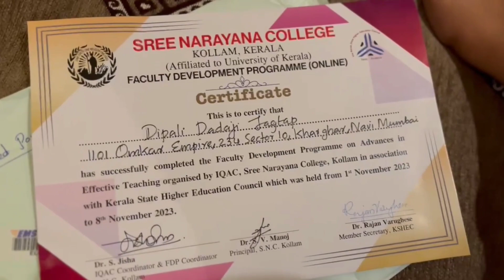Sharing my latest achievement✨️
Receiving the certificate for the Faculty Development Program on Advances in Effective Teaching from IQAC, Shree Narayan College, Kollam, in collaboration with the Kerala State Higher Education Council was truly a momentous occasion. Today, the eagerly awaited speed post brought with it a tangible representation of my hard work and dedication throughout the program. In a gesture to share this significant milestone, I captured the excitement in a video as I carefully unwrapped the certificate. It's not just a document; it symbolizes a journey of growth, learning, and a commitment to effective teaching practices. This video serves as a personal testament to the value of continuous professional development and the sense of accomplishment that comes with it.
Certainly! Here are some relevant and trending hashtags you can consider using for your post:

1.
2.
3.
4.
5.
6.
7.
8.
9.
10.